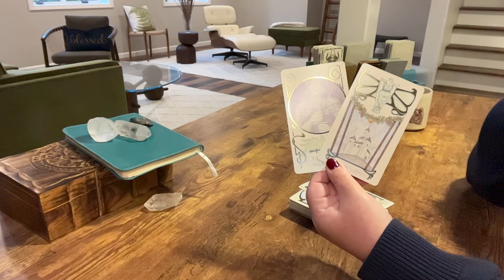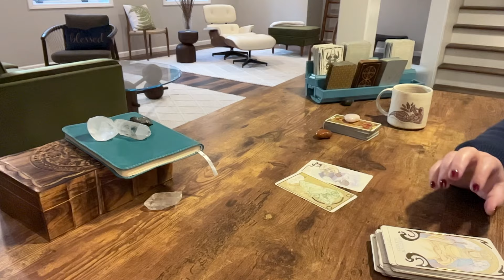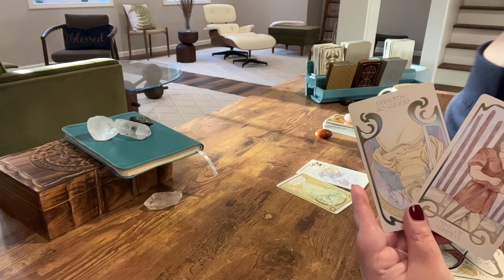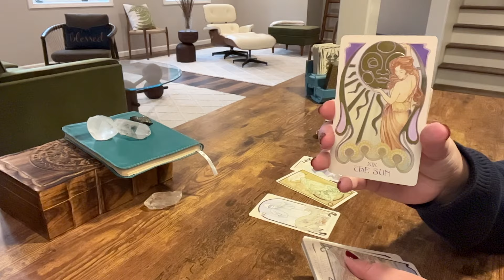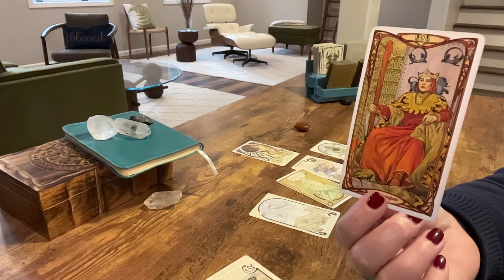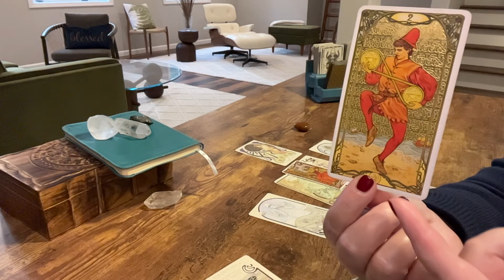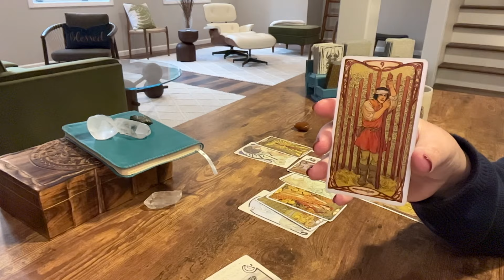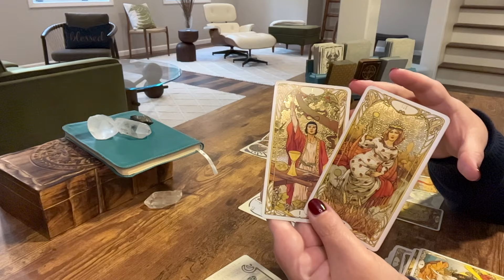SCORPIO—THEY DIDN’T GET THE BEST OF YOU, BECAUSE THE BEST IS YET TO COME—SEPTEMBER 2022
Schedule:

Monday—Fire signs
Tuesday—Earth signs
Wednesday—Water signs
Thursday—Air signs
Friday—Energy Update for all signs starting at 8 am cst. ‘What’s New Coming in for You?!?’